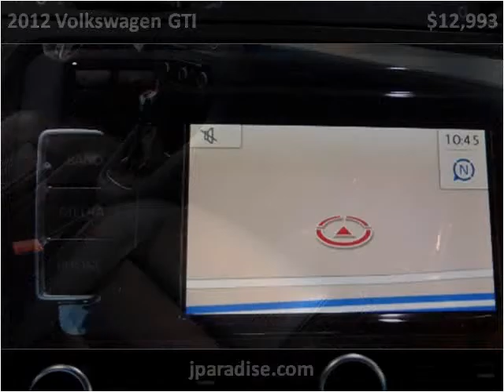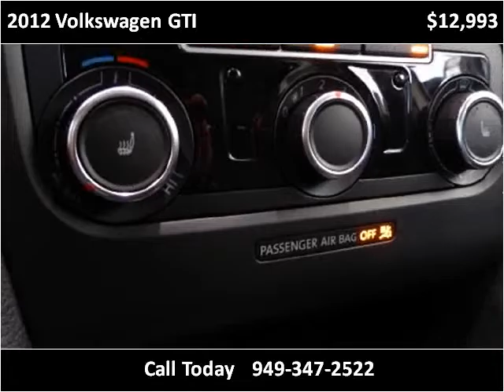2012 Volkswagen GTI Used Cars San Juan Capistrano CA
This 2012 Volkswagen GTI is available from Paradise Automotive Group.